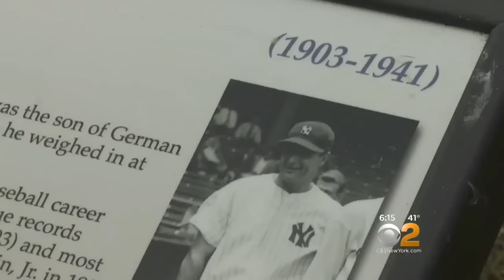Lou Gehrig's House For Sale